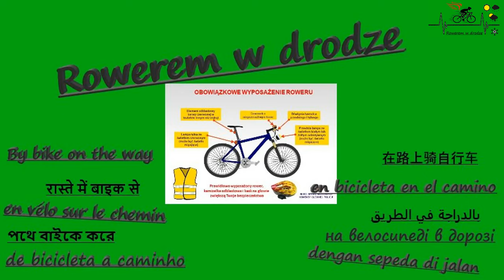Trzebiatów Droga Dla Pieszych I Rowerów Międzytorze.